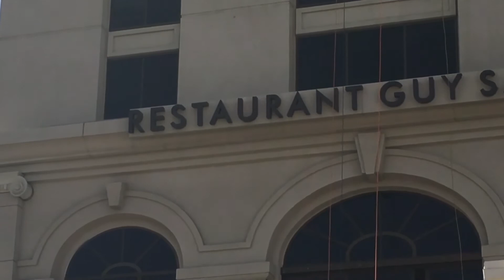Kats! Scales Caesars Palace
Las Vegas Review-Journal columnist John Katsilometes is shown rappelling down the side of Carsars Palace in the Drop To Stop Child Abuse charity event presented by Olive Crest of Las Vegas and staged by the Over The Edge adventure experience company. Katsilometes rappelled 46 floors to ground level during the event, held Friday, Nov. 10 2017. (Jerry Jones video)